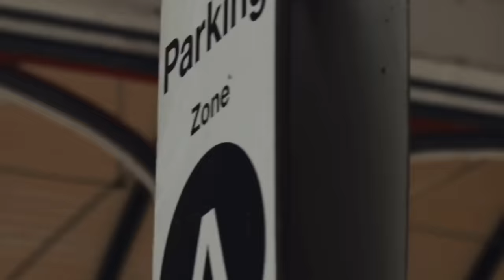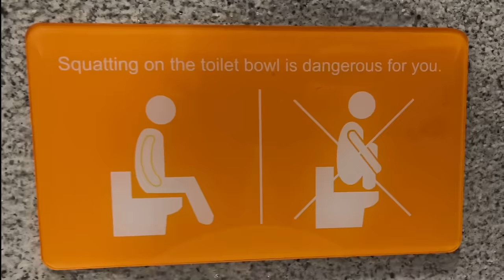BIKEPACKING MALAYSIA P7 BEHIND THE SCENES | AN ALUMINIUM BIKE ADVENTURE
In this episode myself, Francis and Lawrence take a look at all the bits that we didn’t show. I also test the legs on my return to the UK with my mate G.

Social

Support